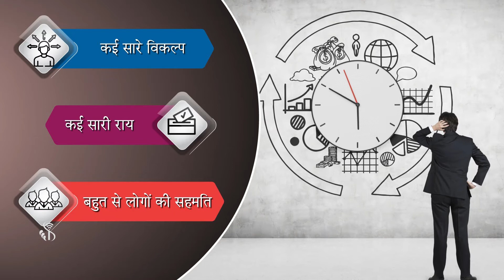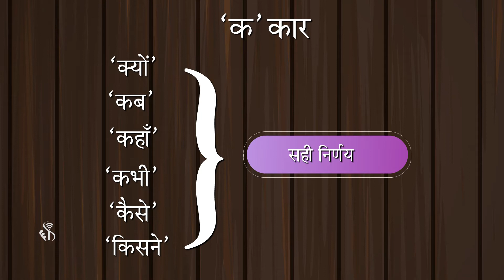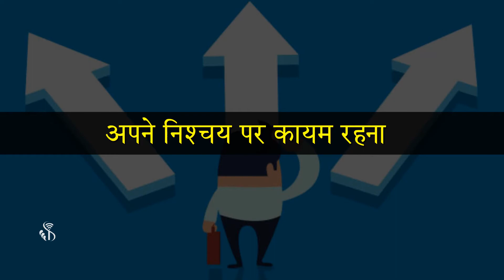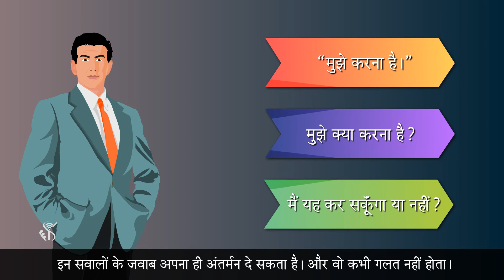Soft Skill | Things for effective decision making | Hindi